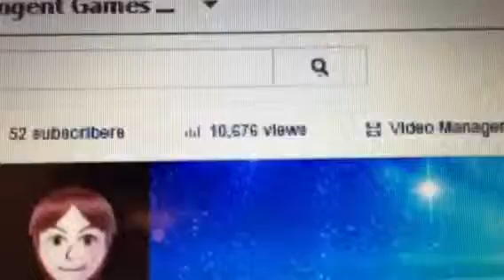10,000+ Views!!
Yay!!!